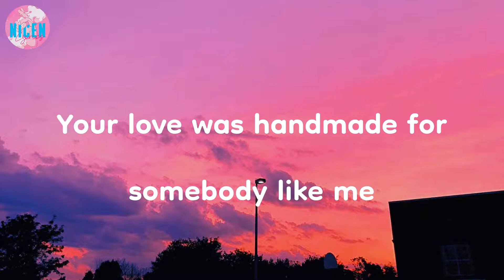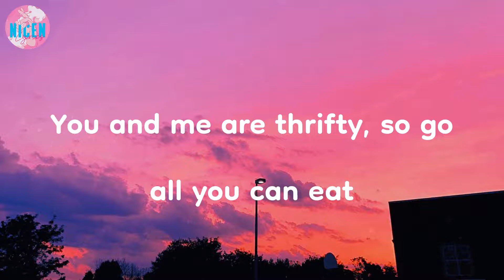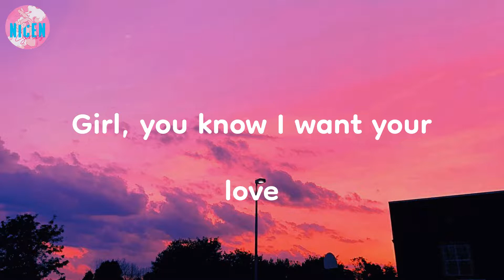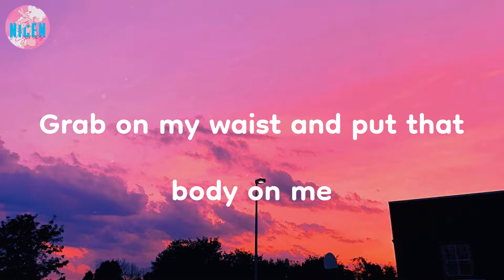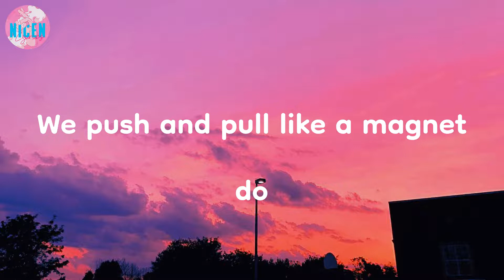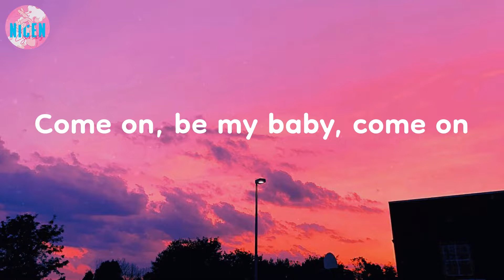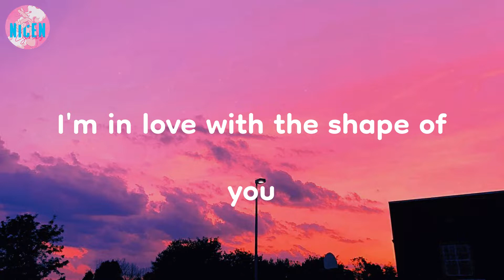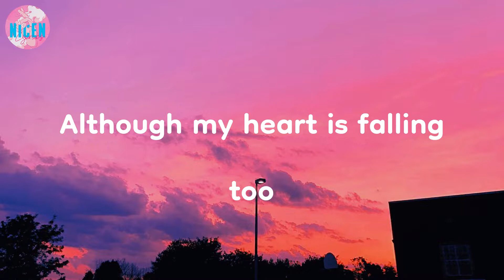Ed Sheeran - Shape of You (Lyrics) | I'm in love with your body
I'm in love with your body | Shape of You - Ed Sheeran (Lyrics)

🔮 LYRICS:
Oh—I—oh—I—oh—I—oh—I
I'm in love with your body
Oh—I—oh—I—oh—I—oh—I